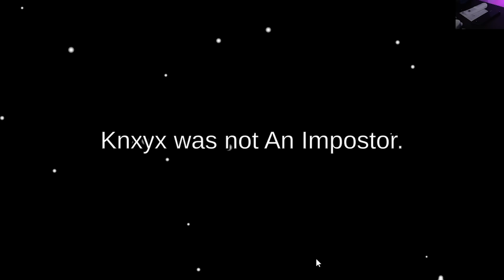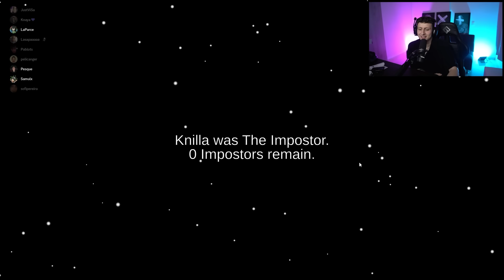SOY EL MEJOR IMPOSTOR 😈 | AMONG US CON FAMOSOS